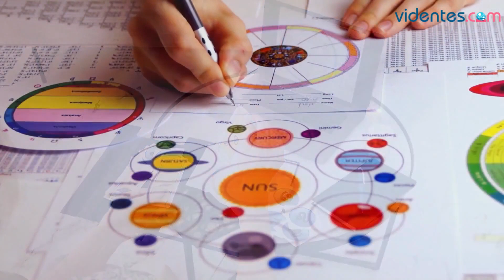HORÓSCOPO DIARIO 🌝💕☀️ PISCIS ♓️ LUNES, 22 DE JULIO DE 2024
Horóscopo de Piscis para hoy, lunes 22 de Julio de 2024. El horóscopo para hoy: descubre tu futuro gracias a mi horóscopo diario para ti.